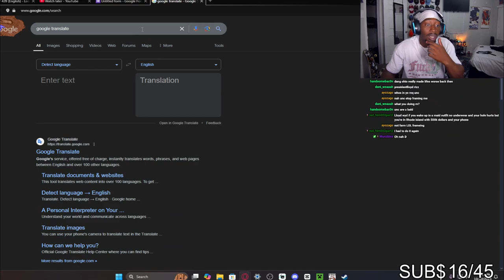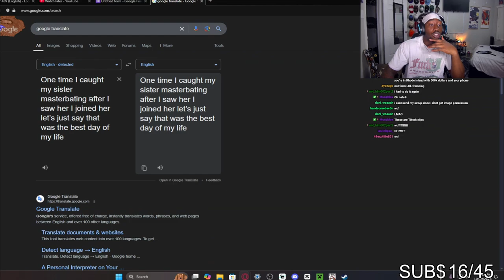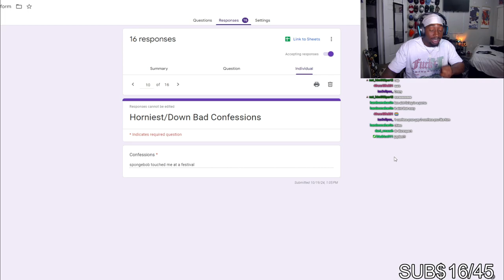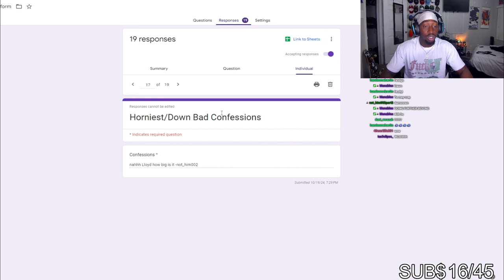My Viewers Confessed Their H0RNIEST MOMENTS